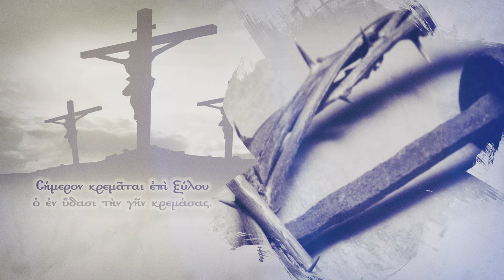Μεγάλη Πέμπτη: Τα τέσσερα γεγονότα, που υπάγονται στην ιστορική πορεία του Λυτρωτή